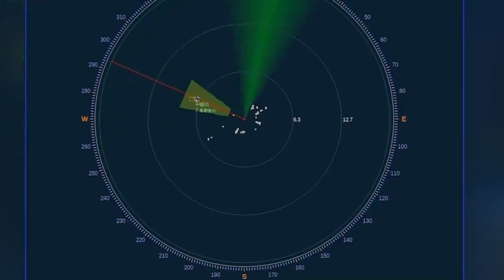Iran unveils anti ballistic defense systems|MMW Urdu|ایران کا نیا دفاعی نظام